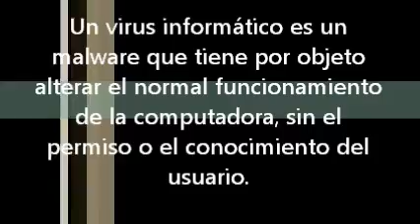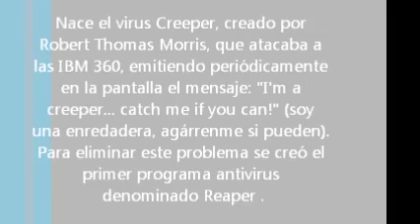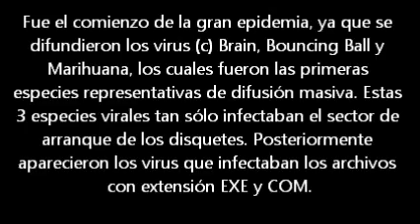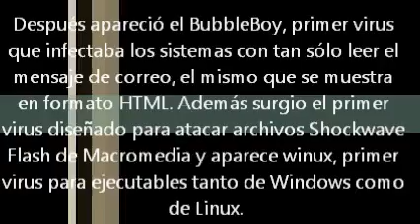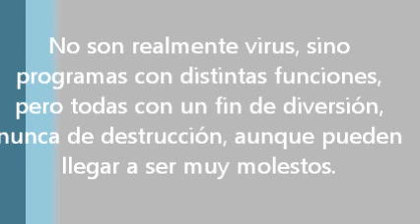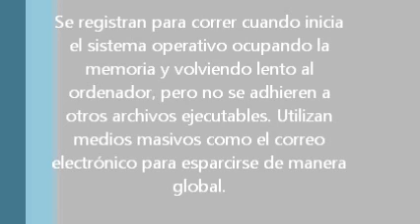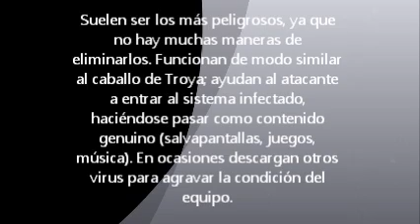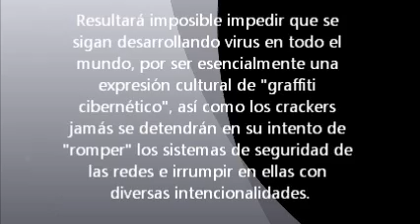Video sobre la historia de los virus informáticos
Este es un tutorial de como ha sido la historia de los virus informáticos, así como sus tipos, y como protegerse de ellos.